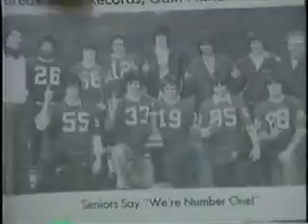1975 Rivesville Rams High School Football Team News Story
This is a package that ran on WDTV on the Rivesville Rams 1975 High School football team